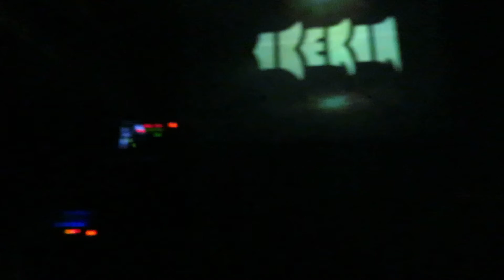Iberia - 01 - Sanctuary Of Dreams, Live At RCA, 2019-04-25